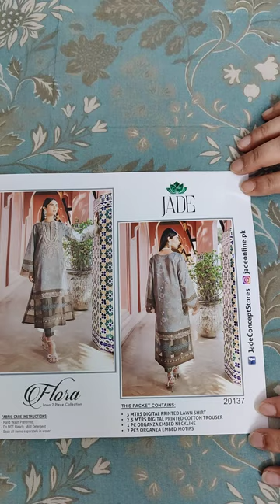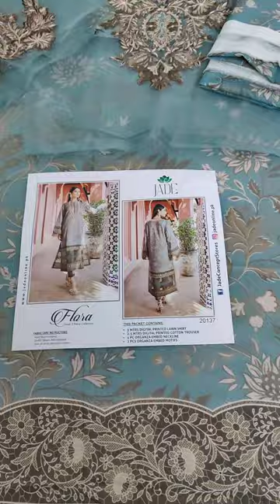20137 | JADE | Flora | 2 Piece Lawn Collection